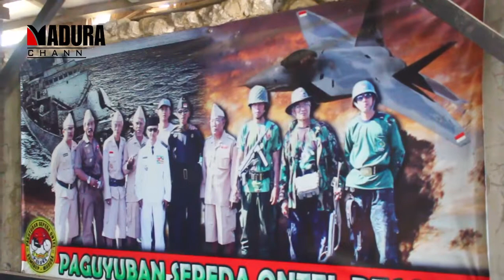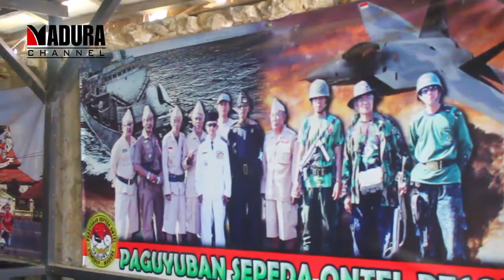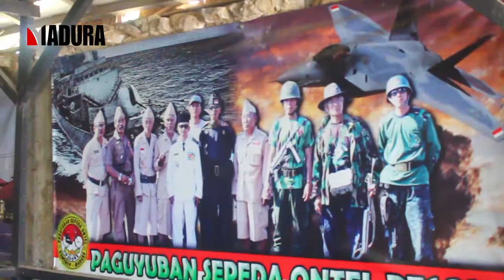NGAKAN NYAMAN LESEHAN ONTHEL